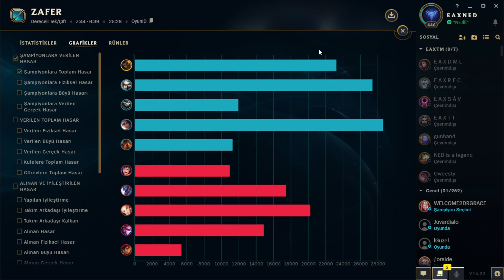EAXNED A'DAN Z'YE ÖĞRETİCİ AKSHAN │ LEAGUE OF LEGENDS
Herkese selamlar a'dan z'ye serimizde akshan videosu sizlerle herkese iyi seyirler.